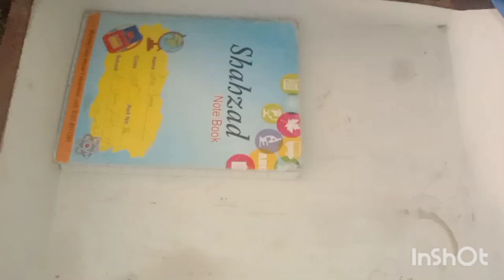aj Gai Ami ki trf😍||Hussain ny aj Kya Kiya???😱||video by HarramDoll